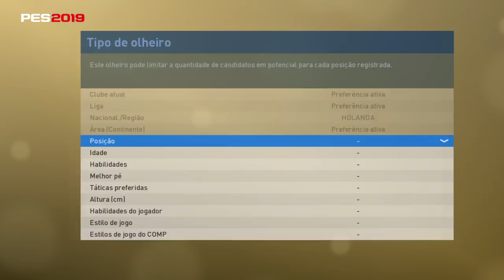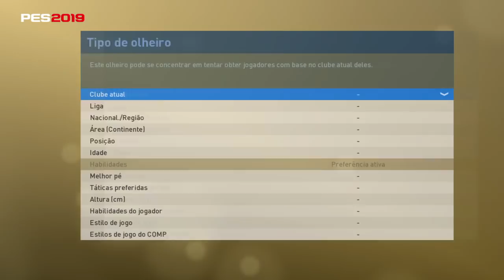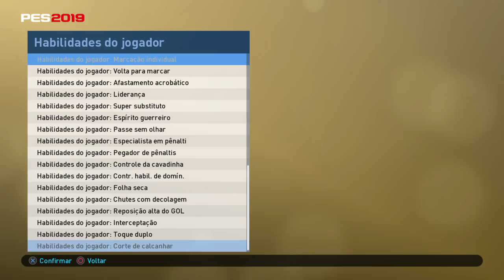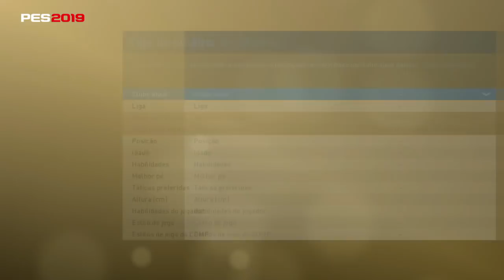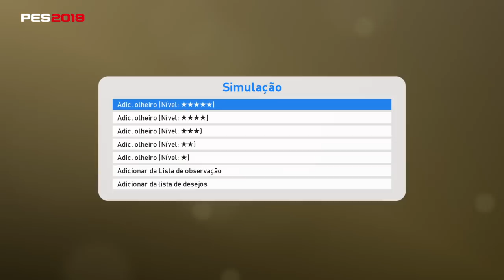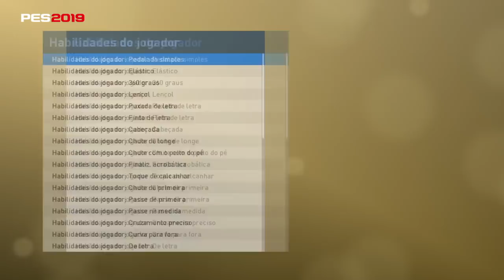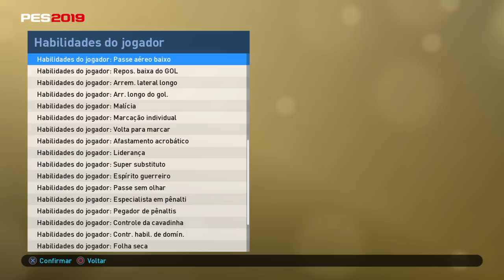COMBINAÇÕES "BARATAS" DO CR7, NEYMAR, MESSI, LUKAKU, VAN DIJK, KANTÉ ENTRE OUTROS! PES2019 MYCLUB!!!